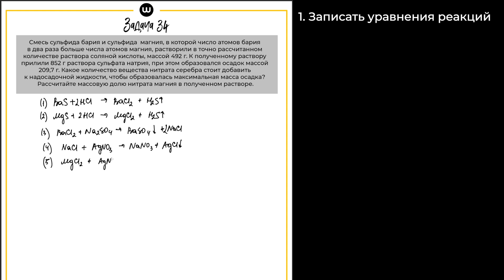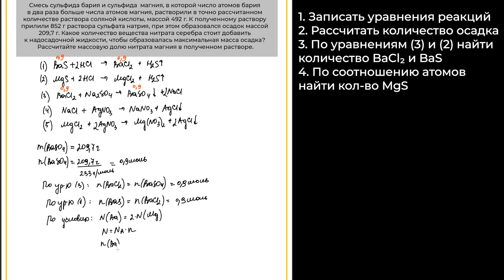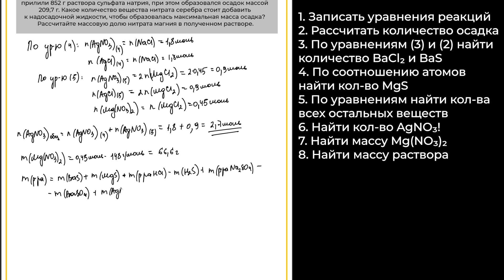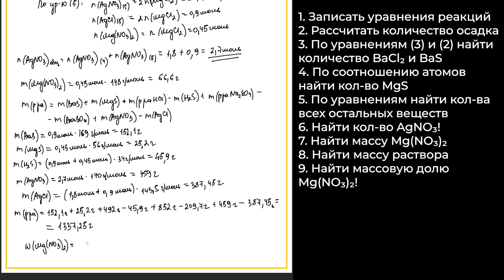Разбор задачи 34 ("АТОМИЗАЦИЯ") | ЕГЭ Химия 2020 | Таисия Фламель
Этот урок посвящен знакомству с 34 задачей на атомизацию и со всеми ее подводными камнями, а также практике по решению данного типа заданий на максимальный балл!

Хочешь больше? Листай ниже и забирай подарки 🎁

🔻 Топ-3 полезных материала для ЕГЭ по химии 🔻

А теперь давай знакомиться :)
Меня зовут Таисия Фламель, и я уже 9 лет влюбляю в химию своих учеников, каждого второго превращая в высокобалльника 🤗